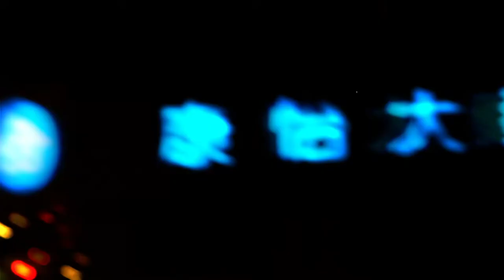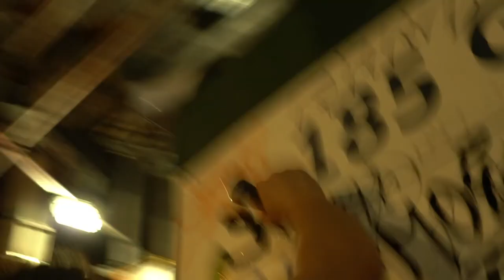Micah Write feat. Smokeintheye - Thought You Was Nice (Produced By Br00tal Productions)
LIVE MANY TIMES DIE MANY TIMES